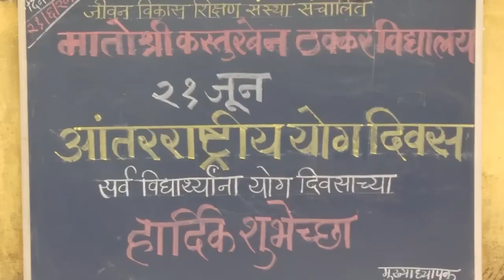yoga Day 2022 23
M.K.T.Vidyalya Kanjurmarg (East)